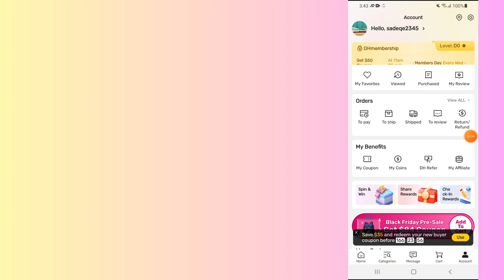how to delete dhgate account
In this video, you will learn how to delete dhgate account.